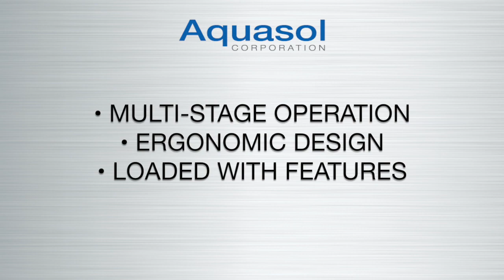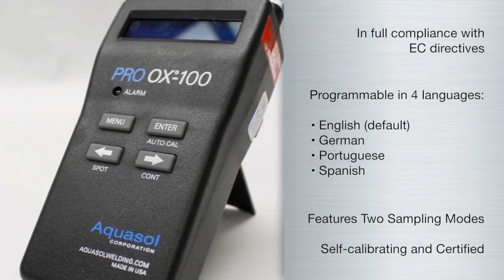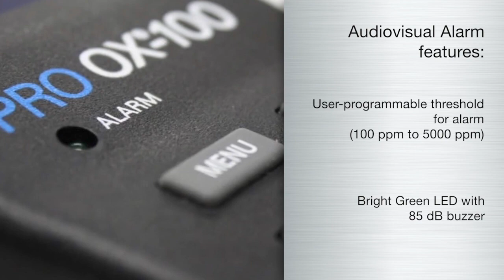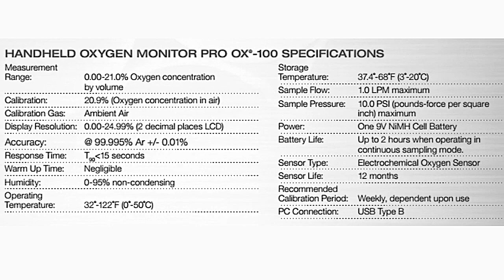Digital Oxygen Monitor for TIG Welding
Aquasol’s Pro OX-100® programmable handheld digital oxygen monitor is designed to give operators the most precise oxygen level readings possible.

All of our oxygen weld monitors are CE approved and manufactured in the USA in our ISO certified factory. The handheld oxygen monitors come as a kit consisting of neoprene extension tubing, stainless steel probe, charger, USB cable, and screwdriver. Each unit is self-calibrating with an internal pump that can measure as 0.01% (100 PPM) resolution and log up to 50 data points.

Our digital oxygen monitors are programmable in 4 languages: English, Spanish, German, and Portuguese. This feature is coupled with different voltage and frequency specifications and compatibilities to make the Pro OX-100 the most universal digital oxygen monitor available today.

to learn more.